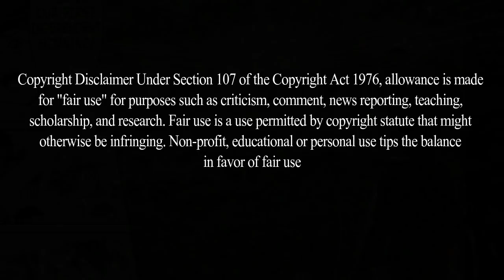Este será de LOS MEJORES ANIME Shonen ACTUALES. THE PROMISED NEVERLAND reseña manga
anime manga recomendación y reseña, the promised neverland / yakusoku no neverland

anime
anime review español
primeras impresiones anime
filosofia del anime
the promised neverland
the promised neverland reseña
reseña manga
yakusoku no neverland
anime 2018

Fuentes del vídeo:
AMV:
The Promised Neverland MMV

FB: filosofia del anime
Amino: filosofiadelanime_youtube